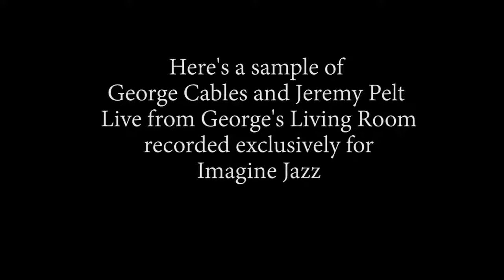Test stream - George Cables & Jeremy Pelt Teaser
A teaser for the George Cables and Jeremy Pelt concert -  quality comparison stream